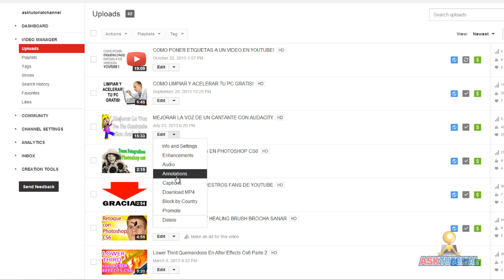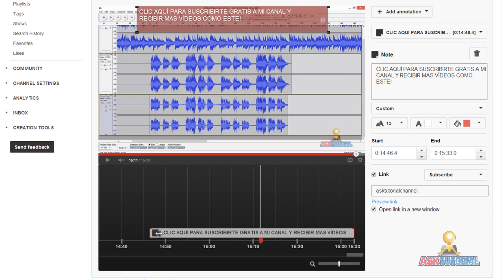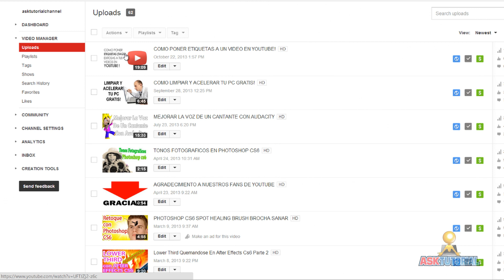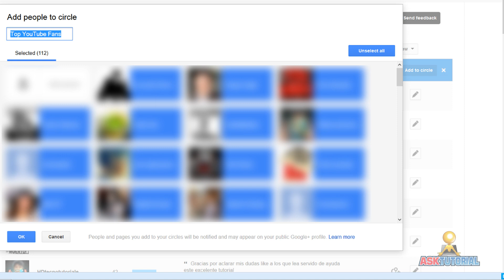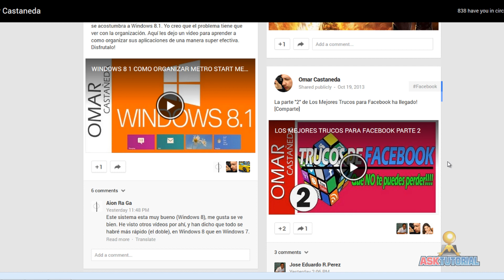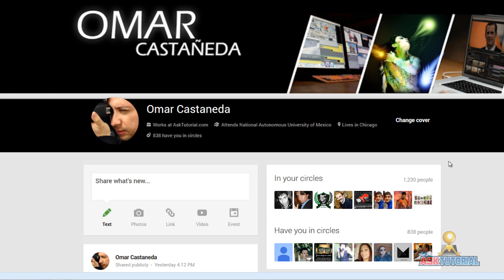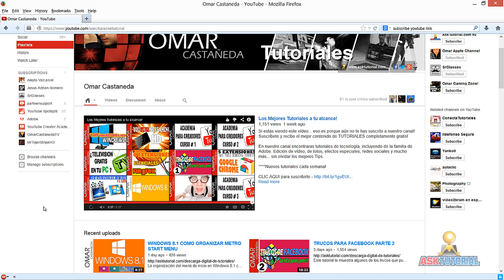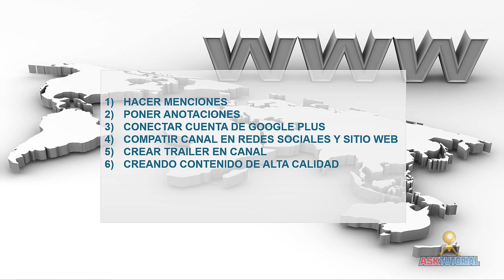COMO TENER MUCHOS SUSCRIPTORES EN YOUTUBE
Conoce los secretos para tener más suscriptores en tu canal de YouTube de una manera fácil y efectiva! Actualmente mucha gente se basa en técnicas las cuales les permiten generar más suscriptores en un menor tiempo, pero no todas aquellas técnicas son las más efectivas.
Este tutorial pretende mostrarte aquella manera legal de cómo ganar más suscriptores siguiendo unos simples pasos. Te vas a sorprender de la información que encontraras!